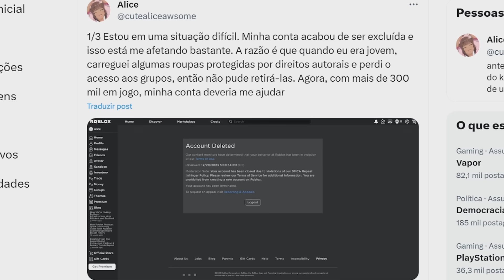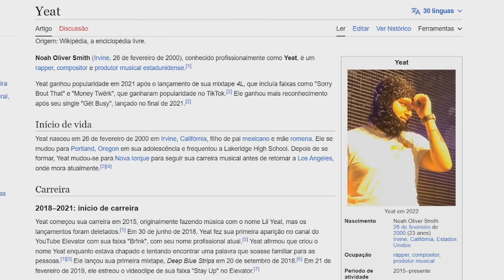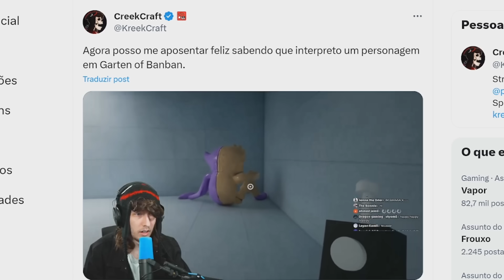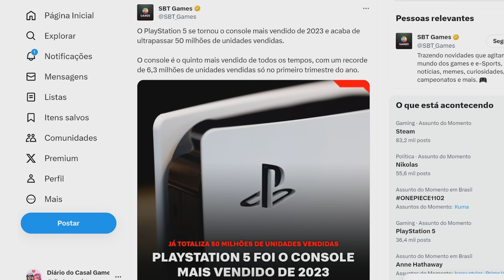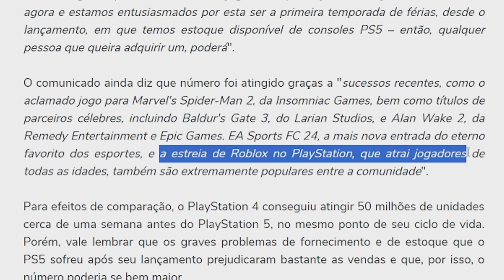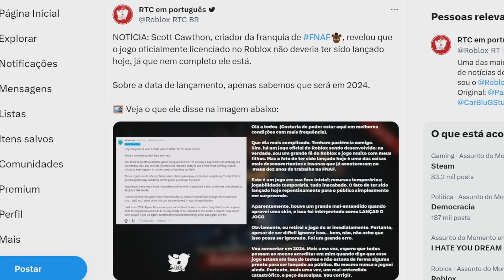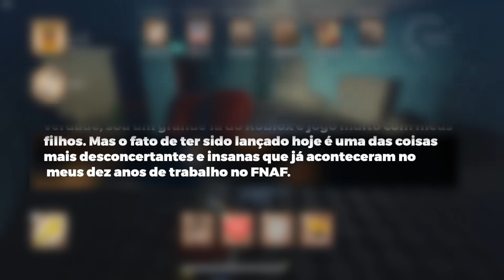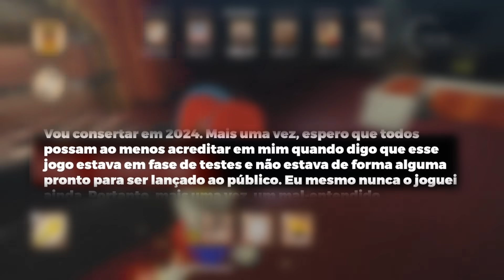MAPA DO FNAF É RETIRADO AS PRESSAS DO ROBLOX (O REAL MOTIVO)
Mapa oficial do fnaf do roblox teve que ser tirado do ar, entenda o real motivo.